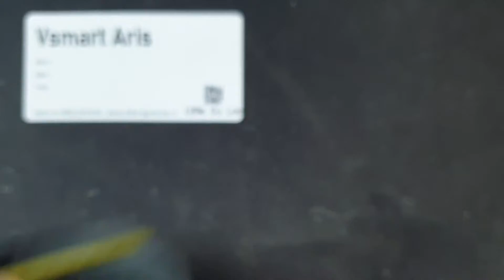Chân Sạc Vsmart Aris, Sửa Điện Thoại Vsmart Aris Hỏng Chân Sạc Pin Ở Đâu Có Sẵn Hay Không Gía Như Nà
- 129E Cự Lộc, Thanh Xuân, HN 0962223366 (cạnh Khu đô thị Royal City)
Chân sạc Vsmart Aris hỏng cần thay mới sửa chữa? Nơi Bán Sửa Chữa thay chân sạc pin điện thoại Vsmart Aris Uy tín? chỉ có tại các địa chỉ của DidongCaocap.Vn
Đến với chúng tôi các lỗi của Vsmart Aris khác đều có thể sửa được như:
 - Sửa Vsmart Aris Hỏng Chân Sạc
 - Sửa Vsmart Aris hỏng mic nghe gọi
 - Sửa Vsmart Aris hỏng main
 - Thay Xương vỏ máy Vsmart Aris
 - Thay Nắp Lưng Vsmart Aris
 - Thay cảm ứng Vsmart Aris đối với những máy hỏng cảm ứng nhưng Màn LCD vẫn còn
 - Thay Main máy Vsmart Aris
 - Thay Loa ngoài Vsmart Aris
 - Thay Loa trong Vsmart Aris Hỏng không sửa được
 - Thay IC Nguon Vsmart Aris
 - Thay Phím bấm nguồn âm lượng Vsmart Aris
 - Thay Pin Vsmart Aris, thay vỏ điện thoại Vsmart Aris
 - Sửa điện thoại Vsmart Aris chết nguồn
 - Sửa camera Vsmart Aris hỏng không chụp được hình ảnh
 - Sửa Điện Thoại Vsmart Aris mất sóng
 - Sửa Vsmart Aris không có wifi 3g